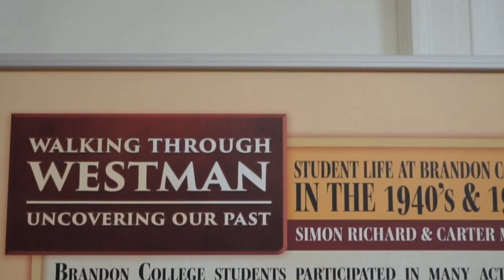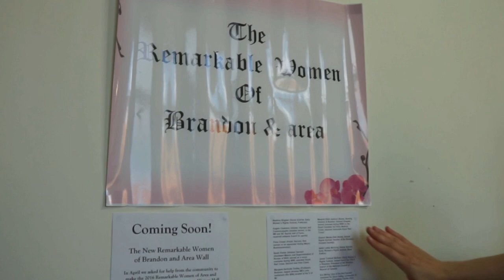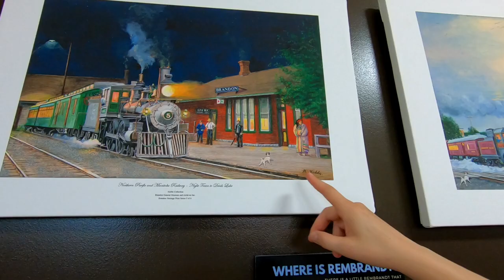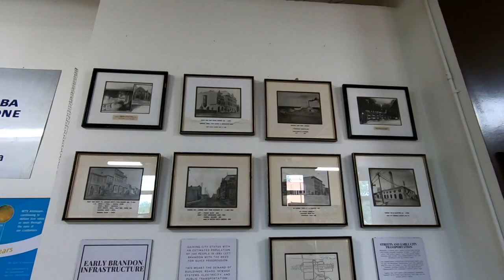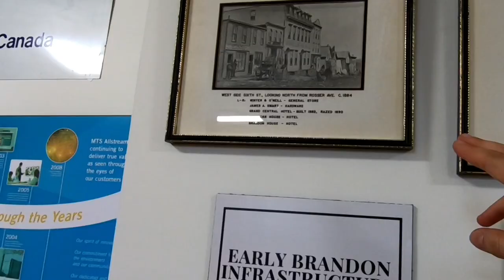Visiting the Brandon General Museum at Brandon, Manitoba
Brandon General Museum and archives inc is located in downtown Brandon. I recently discovered it and Museum Administrator Aly was kind enough to give me a tour. This video is just a highlight as I could not show everything in this short video, so you should check it out if you are around Brandon, MB.
It was very interesting to know the rich history of Brandon. Specifically, It blew my mind when I was told that Brandon used to have streetcars!